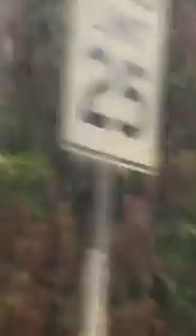(FINAL VIEW) The Bus HNL ROUTE 1 KAHALA MALL-KALIHI TC 1 of 5 #076 V22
Retirement #070-079
Kahala Mall-Kaimuki Date: 5/18/16